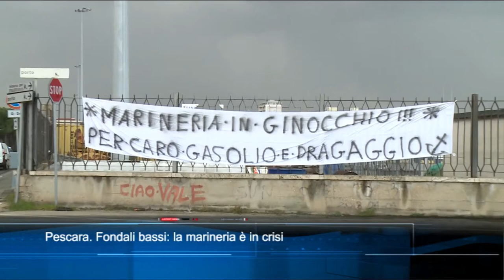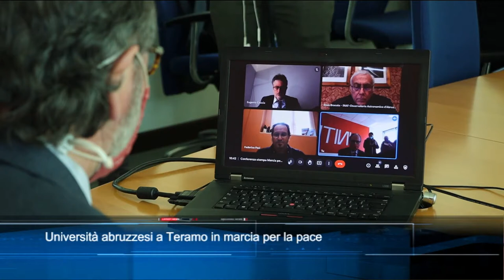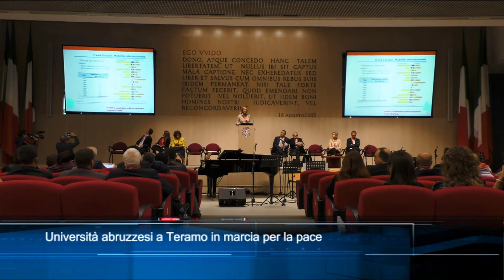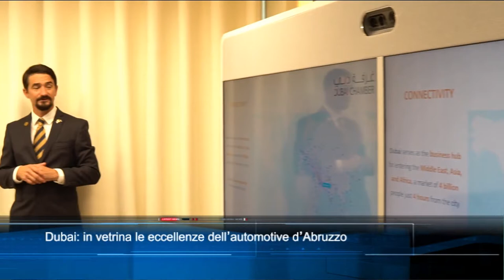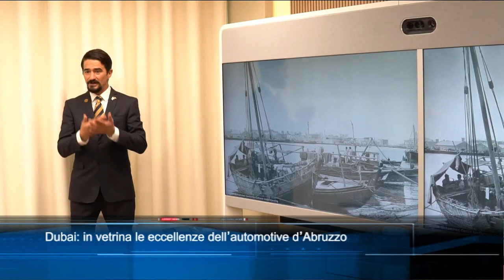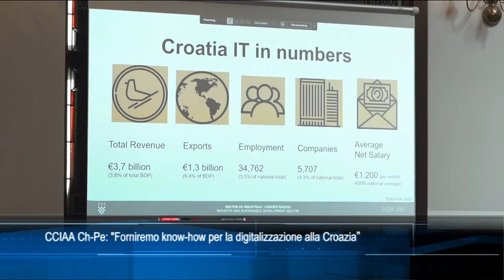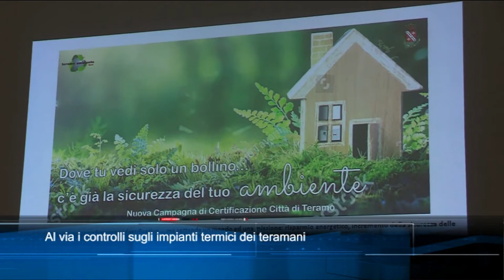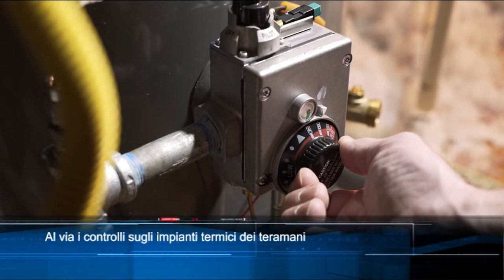TgSei edizione delle 14 di mercoledì 23 marzo 2022